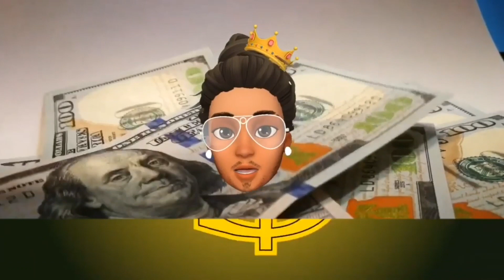Poison IV and Lenny Lee Blues on Vegas Live with Ninon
Ninon de Vere De Rosa welcomes returning guests Poison IV and his father Lenny Lee Blues.  Poison IV is an up and coming rapper and entrepreneur.  Lenny Lee Blues is a blues guitar player.  They talk about working and performing together, creating their own brand, and their new apparel company POISON IV BRAND CO.  They will be rolling out their Young Money Looks (YML) apparel line soon.